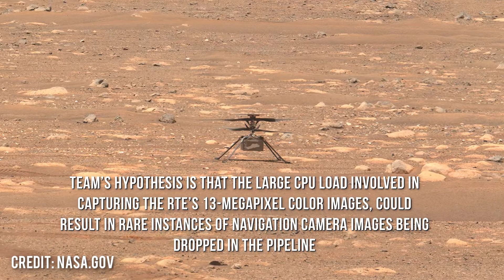Helicopter Ingenuity in trouble on Mars losing ability to take HiRes color photos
On June 25, 2021 NASA published detail description of future missions for Ingenuity Mars Helicopter considering 2nd software update because of HD imaging issue. Ingenuity’s team determined that capturing color images may have been inducing the imaging pipeline glitch, which resulted in the instability (Flight 6 anomaly). So Mars Helicopter needs 2nd software update to make thing going well within upcoming 9th flight. Ingenuity’s first bug was solved by software update (watchdog timer issue). Another software update for Mars Helicopter is intended to return ability to make 13 Megapixels photos on mars without flight anomalies for Ingenuity. Last week Mars Helicopter completed 8th flight on flying to 160 meters South and Perseverance goes to new location Séítah as well. Black and white images are from Ingenuity’s onboard camera directly. Mars Helicopter flew for 77.4 seconds. Maximal horizontal speed was 4 meters per second. Altitude was 10 meters. Ingenuity made amazing work to live on Mars autonomously.